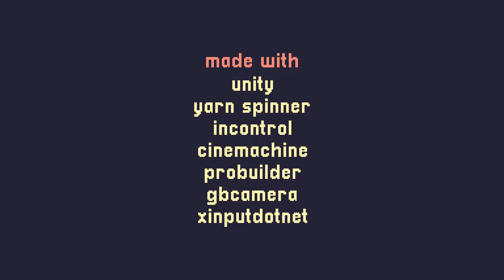A Short Hike (2019) :: Full Longplay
A Short Hike is a beautiful and relaxing experience - one involving flight, treasure, muscle aches, and cleaning up litter. It's like Animal Crossing, but with a bigger world and no work. 9/10